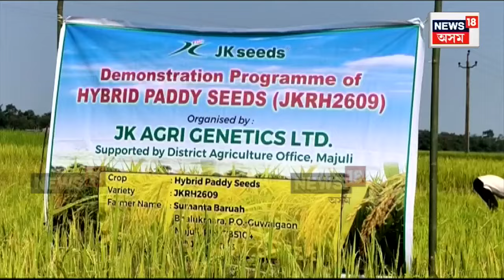Majuli Paddy : মাজুলীৰ খেতিপথাৰত লাৱণ্যৰ খেতি । মধুমেহ ৰোগীৰ বাবে উপকাৰী এই ধান। Assamese News N18V